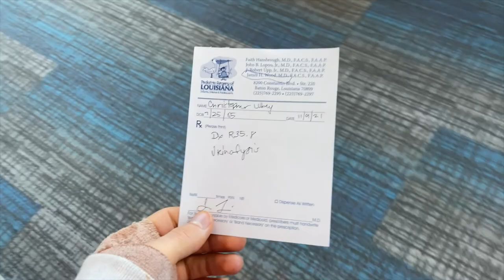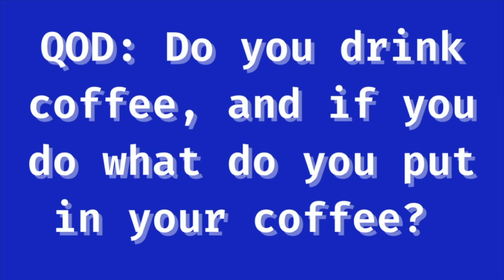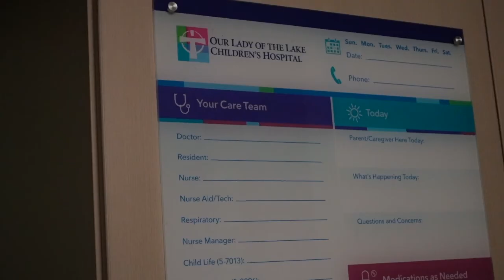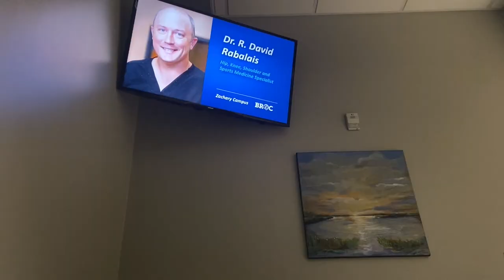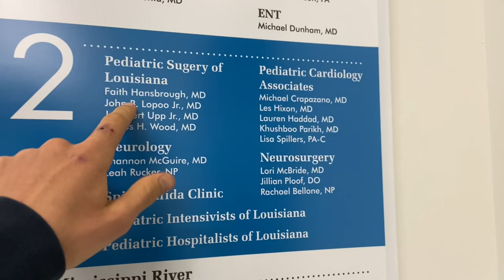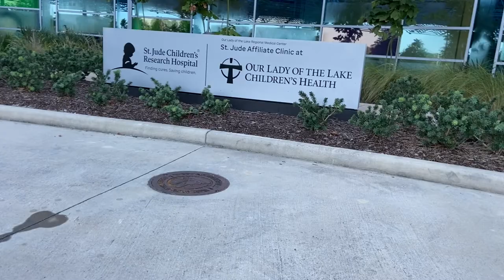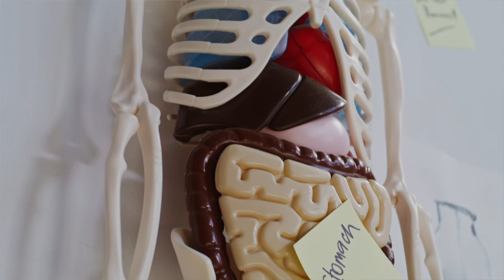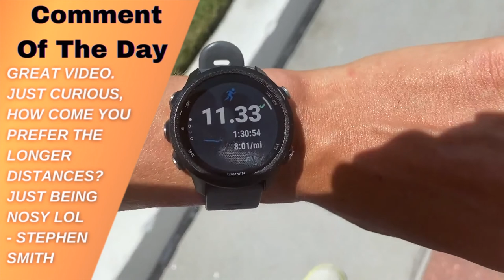DID MY INJURY SAVE MY LIFE? || Having surgery!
Vlog #200
VLOG DETAILS-
This vide is an injury update of my hip but not really. Lets go back a few months prior, so we had done a mri and ct scan which showed free fluid in the pelvis. Both of the doctors that I went to thought it was an incidental finding which means it had nothing to do with my hip. So the doctor visit today is about the free fluid, so we can find where is the source coming from and what is truly is, and is it really connected to my hip. So in this video I discuss why I had surgery, what is the free fluid and if is connected to my hip. I ALSO TALK ABOUT HOW EVERYTHING HAPPNES FOR A REASON.

We POST EVERY
Tuesday
Thursday
Friday
Saturday
@ 7:00 A.M. CST

-I like to tell a story of me and twin brothers life and running journey
-I tell a story of me and my twins life with giving information for you to live a healthy and happy lifestyle
- We are runners who will share tips about nutrition, workouts, how to become better
- I review and give first impression on running gear, and this channel mainly focus on running related topics:
           - Such as (What I eat in a day, taking you on my runs, recovery tips, General tips, cross training, injury prevention, etc).

- I take you on my journey of owning my own business and sharing it with my brother.

WHO AM I:
I am a 16 year old YouTuber and t-shirt line entrepreneur. I am a runner who strives to become faster on the roads. I love to motivate others to be healthy and get active, and do what they please

Christopher Lubey

SHOES I USE —